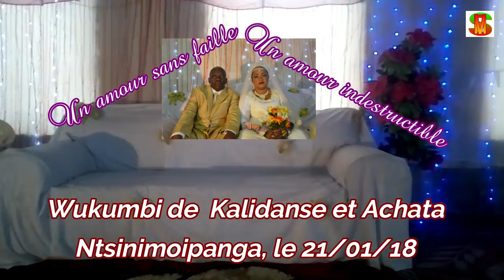Grand-Mariage de Kalidanse et Achata : Wukumbi1 Installation du public